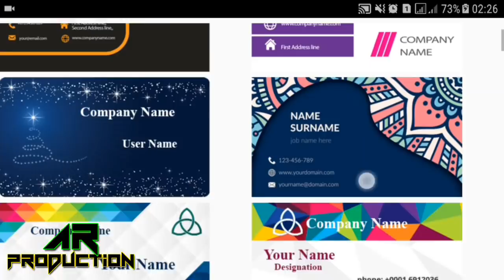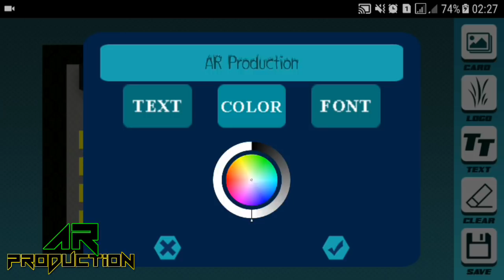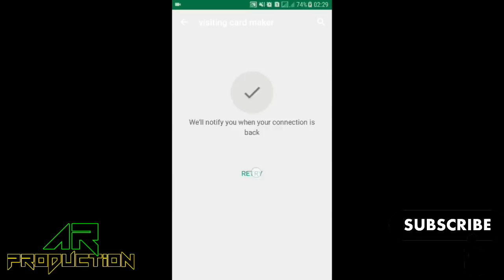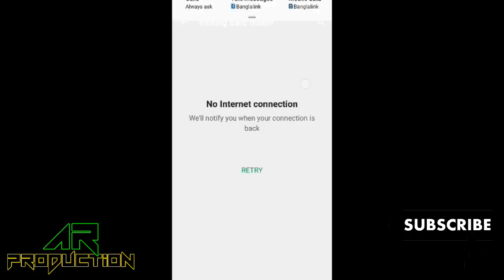১ মিনিটে বানিয়ে ফেলুন ভিজিটিং কার্ড মোবাইলে | আর নয় দৌড়াদৌড়ি কম্পিউটারের দোকানে সব করুন ঘরে বসে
Visiting Card Maker allows you to easily write and edit your business card